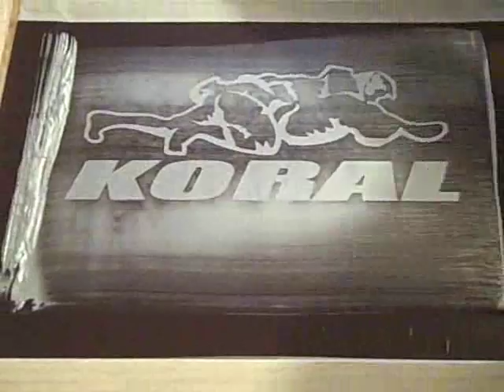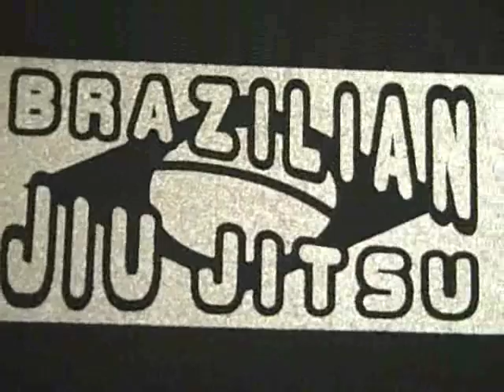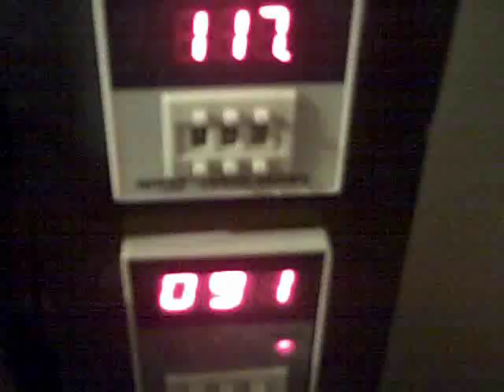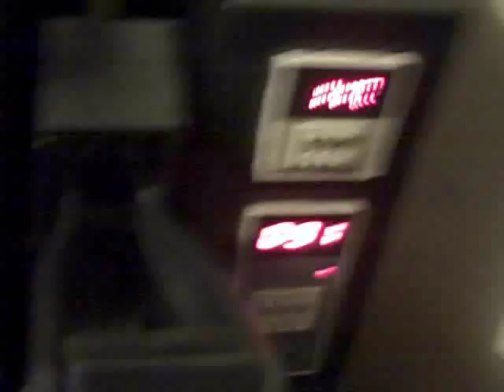Printing - Silkscreen Printing and Baking Brazilian Jiu Jitsu Gi Patches 3-18-10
Started Silkscreen printing March 2010.
It's been a LONG journey learning what we have had to learn to do it but we have come along pretty far for 2.5 months.
We love to see the end result and have fun doing it.

We thought we would record something from start to finish (minus the graphic design program time spent) and in between.

Our first attempt at Silkscreen printing and Baking the Fairtex, Koral, Bushido Fight Team, and two of our Brazil flag Brazilian Jiu Jitsu Designs.

Joined and started training at Bushido Fight Team / Team Jarquin in March 2008. Train Muay Thai with no prior training.

Started Training Brazilian Jiu Jitsu at Bushido Fight Team / Team Jarquin In February 2009.

Bushido Fight Team / Team Jarquin